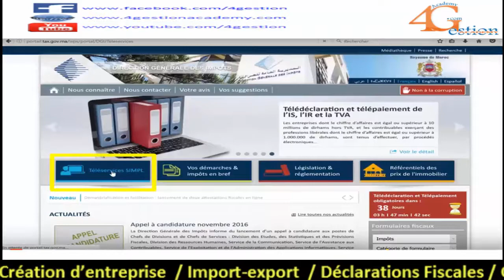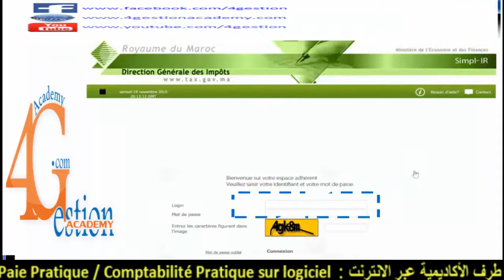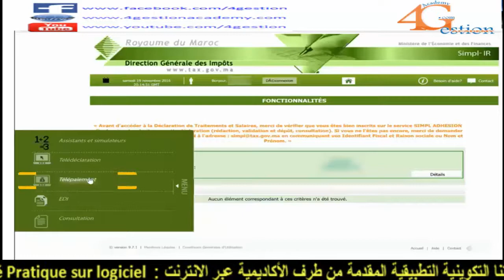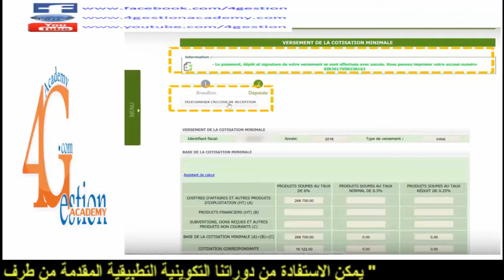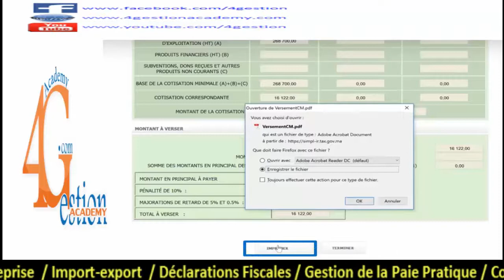Télédéclaration CM_Cotisation Minimale